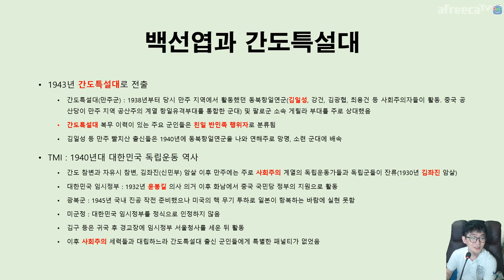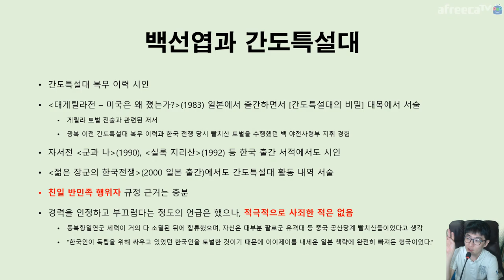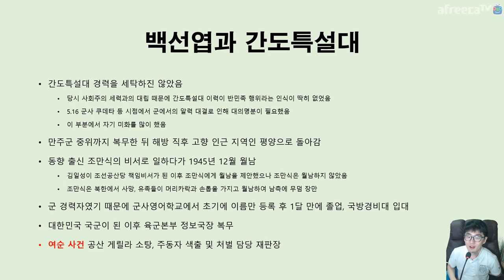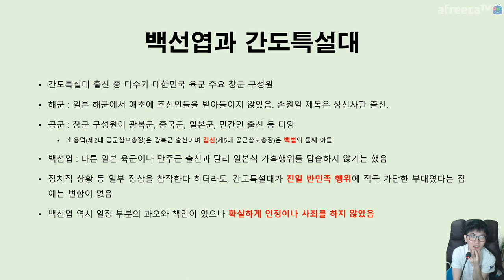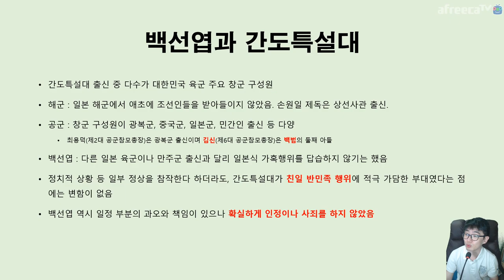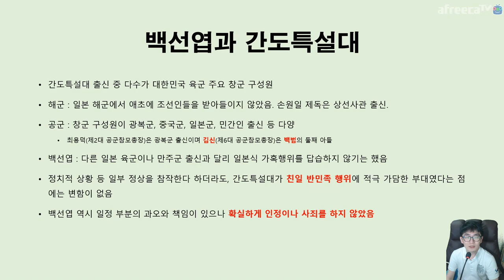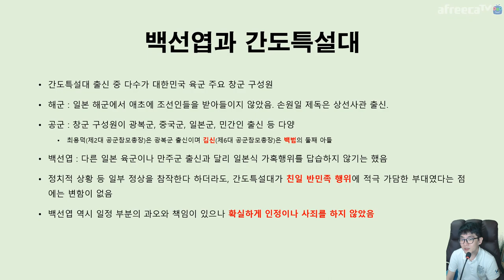한국 현대사의 명암 👴 백선엽 이야기 간도특설대 시절 Sun Yup Paik | 지테TV 사심 史心 역사 203화 1부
한국 현대사의 명암을 모두 갖고 있는 인물 백선엽 예비역 육군대장에 관련한 이야기를 해 봤어요. 간도특설대 복무 이력으로 친일 반민족 행위자로 분류되어 있는 인물인 동시에, 한국 전쟁 당시 1사단장과 1군단장 그리고 육군참모총장까지 역임하며 국내 최초의 4성 장군(그것도 남들이 대위 달고 있을 30살 전후로)이 된 인물이죠.